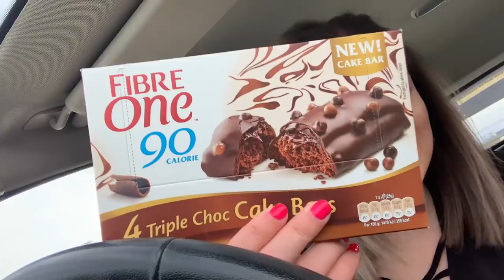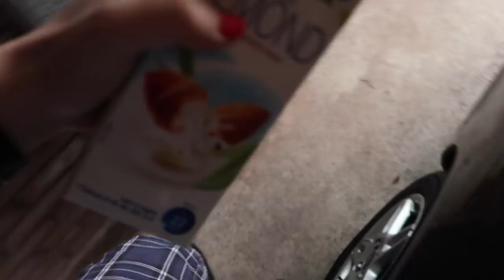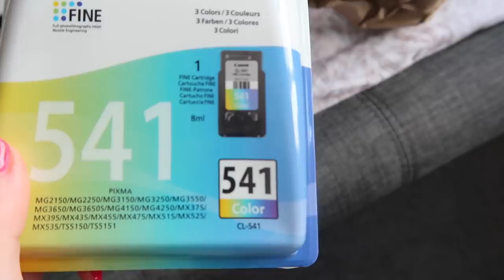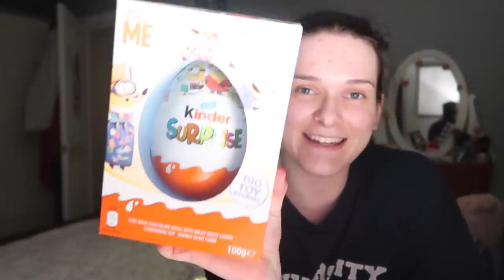OVERCOMING GYM ANXIETY & BOOTY WORKOUT | Weekly Vlog #43